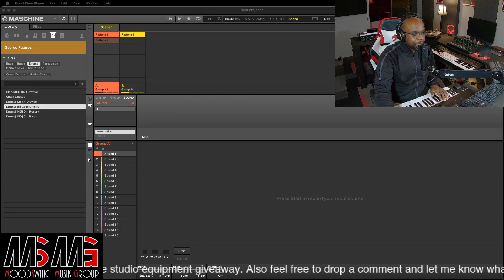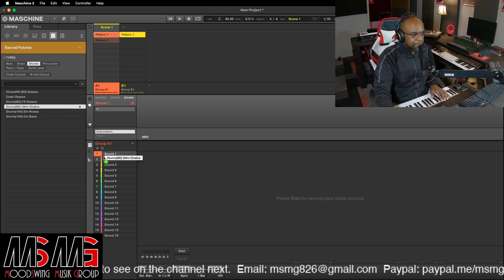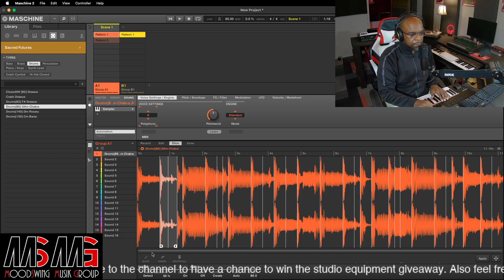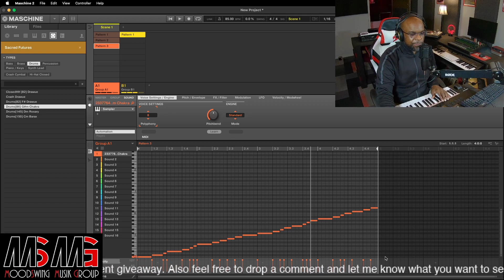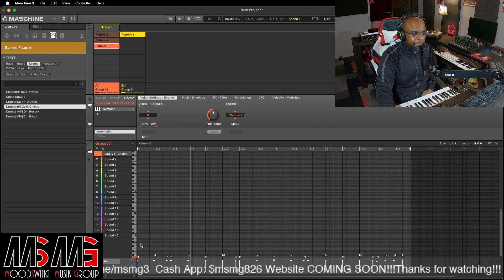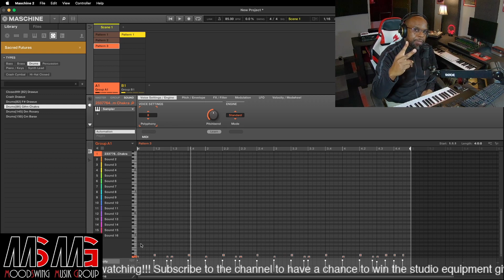Sample Chopping | Maschine Tutorial for Beginners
In this video GoldMind Show how to make a drum kit from a drum loop.

Equipment used:
Mic Boom Arm: Rode PSA1
Microphone: Shure SM7B
Camera1: GoPro Hero 9 Black
Camera2: Canon M50
Keyboard: Komplete Kontrol S49 MK3
Maschine Mikro MK3
Mackie Big Knob Studio Plus
Mac Mini M1